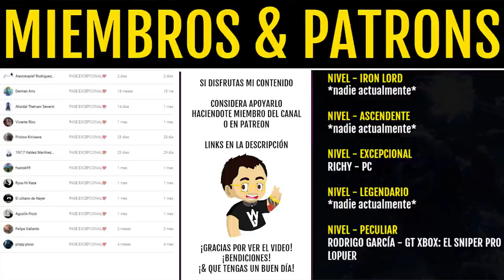Destiny 2 - El Fin de Una Era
🗣Bungie acaba de lanzar un nuevo capitulo de Lore de Destiny 2 sobre el estado actual de la Vanguardia y la Última Ciudad, que claramente muestran la desesperación de Zavala ante la inminente disolución del orden en el Sistema Solar, su ira al tener que aceptar a Rasputin en la Torre, a quien considera un asesino, e incluso aceptado que el mismo no sabe que hacer. Llega el fin de una era, y el comienzo de, algo nuevo...

2️⃣Reaccionar al post del sorteo fijado
⏰Finaliza el 19 de Octubre a las 19:00⏰
¡Mucha Suerte!💖🤗

📰Fuentes de información mencionadas en el video:
(Ninguna)

- Richy

👀Destiny 2 - Nueva Historia de Cámara de Cristal & Tráiler Masivo! New Light Año 4 & Más | Entrevista

👀Destiny 2 - Misión Final! Pelea Contra Nokris! Corte de "Oryx" 2.0! Sala de la Pirámide & Mensajes!

👀Destiny 2 - Predicción de Año 5! Terminar la Maldición & El Deseo º15 Iniciarán el DLC de Savathun!